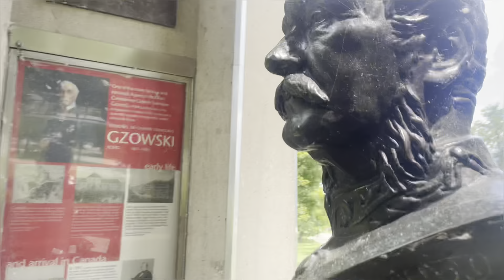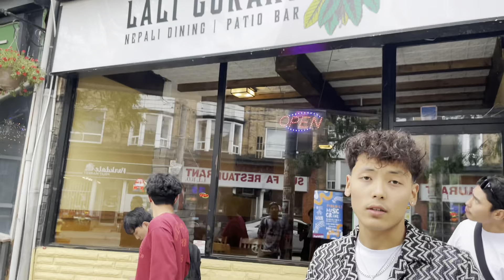All-Time Best Shooters Tibetan Toronto | North American BASKETBALL Championship 2024 | TCCC | Summer